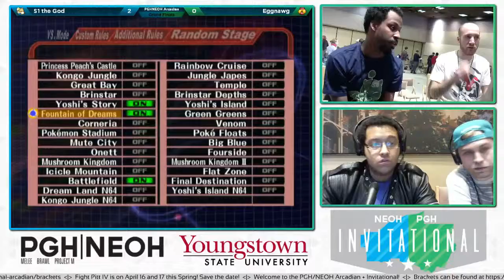Invitational | TheLake (Zelda, Marth) vs. Beegs (Marth) | Winners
PGHNEOH Arcadian & Invitational
 January 30
 Youngstown State University, OH